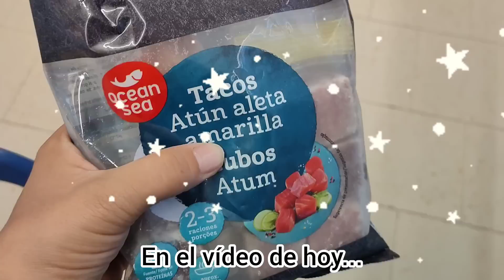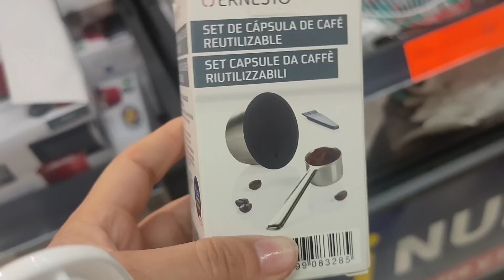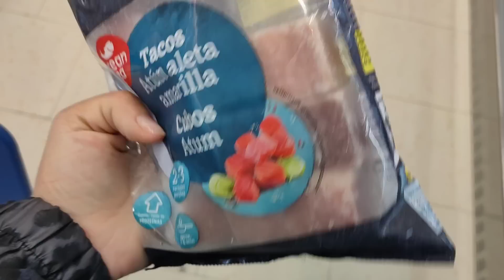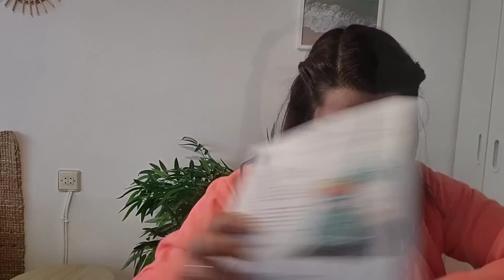Arroz con garbanzos + me llaman para trabajar ⚠️ | Vlog Nere Nerea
Hola hola, aquí os traigo un Vlog. Espero que os guste, darle mucho amor del bueno amores😘

NERENEREA